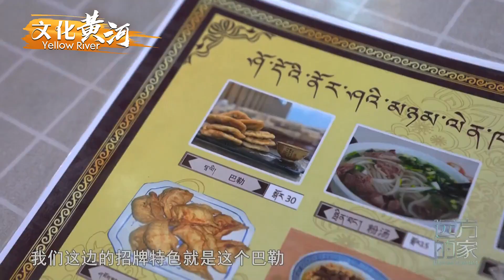第37集：苏和泽是什么？优干宁镇是如何将蒙、藏、汉三族文化融合到一起的？——河曲草原上的蒙古牧歌 【天下黄河】| 文化黄河 Yellow River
本期节目主要内容：
优干宁镇海拔3520米，生活着大约一万多人。“优干宁”是蒙、藏两种语言结合而成的名字，一个名字将三个民族融合在一起，而这种融合也创造出了极具地域 。不同的地理条件造就了人类千姿百态的生活方式。蒙古包是游牧民族为适应游牧生活而创造的一种居所形式。

这条5464公里的滔滔大河，九曲蜿蜒，百转千回，东流向海……一路前行，究竟有哪些美丽的风景和奇妙的见闻，又将讲述怎样的人和事？